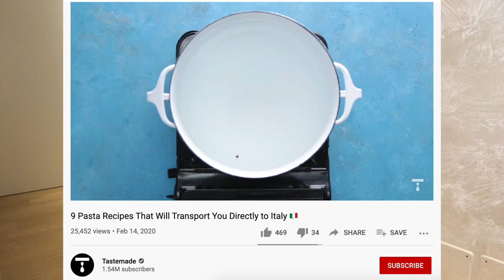ITALIAN REACTS TO "ITALIAN" FOOD RECIPES | Giuditta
Hi everybody!

I came across some "Italian" food recipes here on youtube and on instagram that were too fake to handle 😂
so i decided to watch these videos with you guys to have some fun with it (we all need it in this difficult time ♥️)   and give you some insights on our culture,
xx Giudi

Filmmaking equipment:

- VIDEO STABILIZER
- SMARTPHONE HOLDER
- WIDE ANGLE LENS